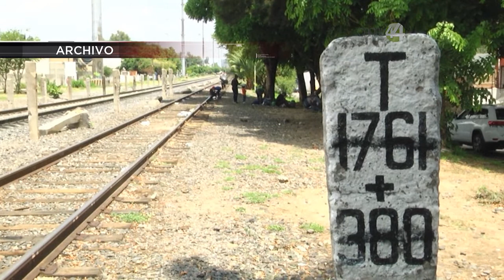El albergue FM4 cuenta con 35 migrantes refugiados por la emergencia de Covid-19.